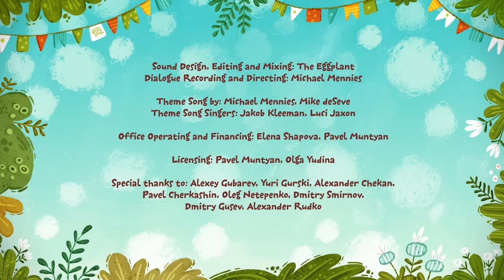GIGI THE JIGGLEBUG + 7 Episodes 🐾 Kit^n^Kate🐾 - Cartoons for kids